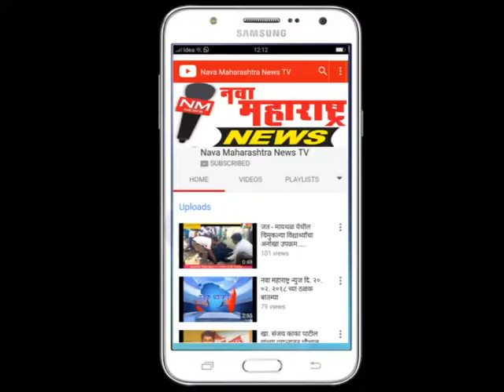मिरज बस स्थानक अस्वच्छतेच्या विळख्यात, पगार न दिल्याने काम बंद-नवा महाराष्ट्र न्युज